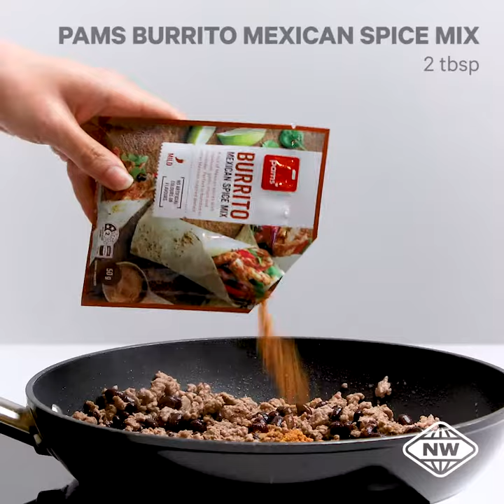Easy, Tasty Beef Burrito Bowl Recipe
If you’re looking for a new family favourite, look no further than these delicious Beef Burrito Bowls. Loaded with fresh salsa, smoky beef mince and crunchy tortilla chips, this is a quick meal the family will love tucking into!

Serves: 4
Prep time: 20 mins
Cooking time: 15 mins